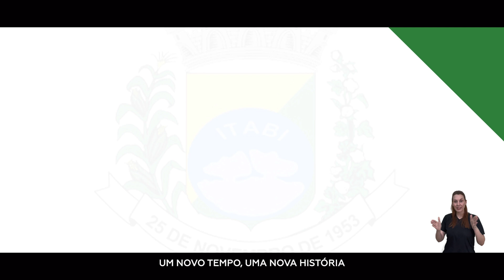ITABI 69 ANOS | PREFEITURA MUNICIPAL DE ITABI / SERGIPE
Cliente: Prefeitura Municipal de Itabi
Agência: EmPauta
Produtora: @studioflash.hd
Imagens:@doouglasarag
Edição: @doouglasarag